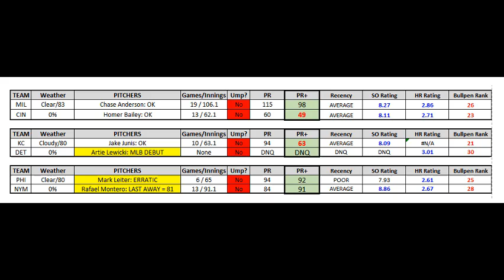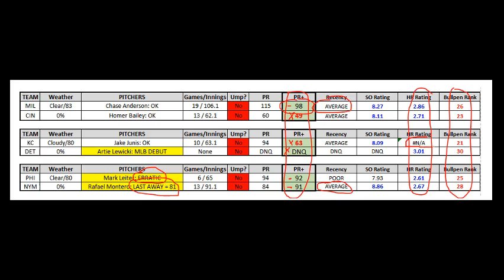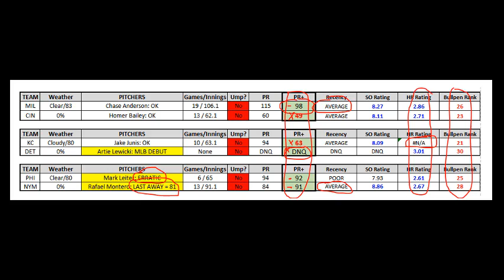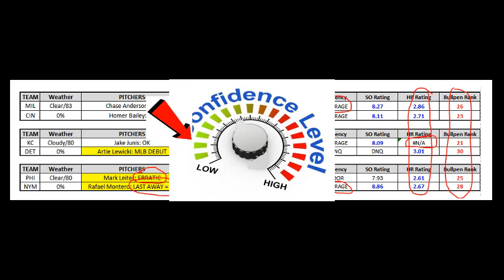Fantasy Baseball Algorithm for 09-04-17 - Daily FanAd Fantasy Baseball Tips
Go here: goo.gl/JYod9a for FREE daily access the FanAd featured MLB games covered in the daily videos plus one additional game each day. Get ready to gain a competitive advantage with true separation in your fantasy baseball contests with the FanAd.